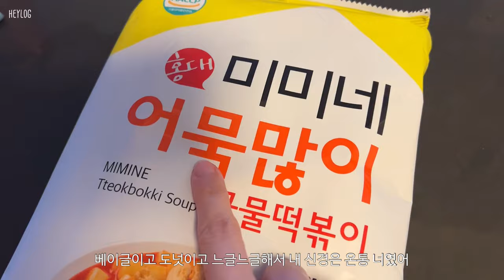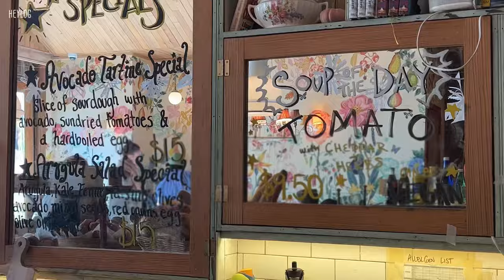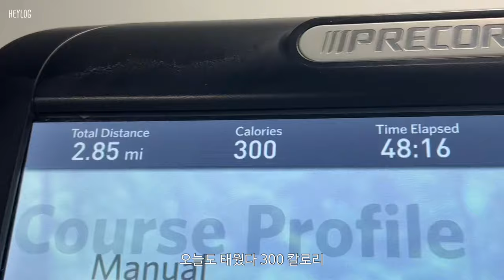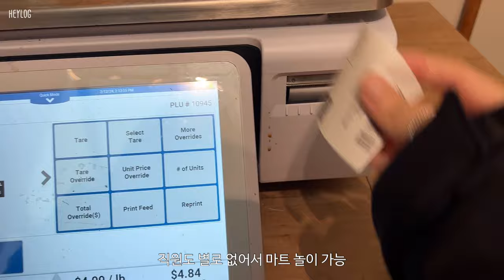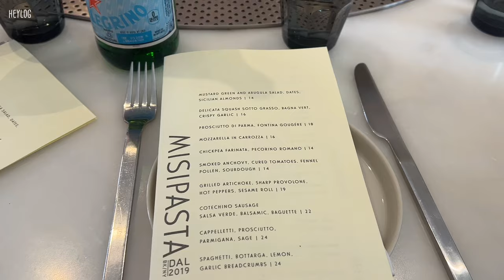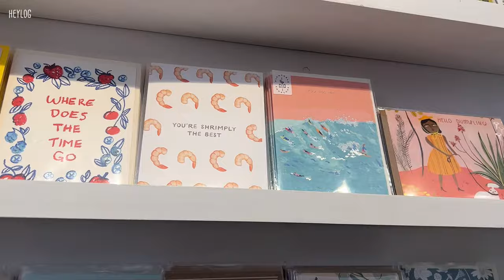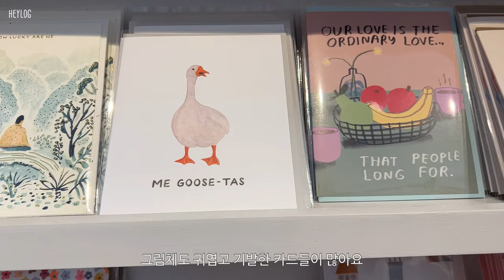NY Vlog. 국제 커플의 발렌타인 데이트. 미국 MZ 조카와 함께한 주말. 식사와 쇼핑을 한 번에 하는 나의 단골 가게. 스테이크와 잘 어울리는 당근 요리. 화이트 라구 파스타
안녕하세요,
뉴욕은 요즘 날씨가 완연한 봄이예요🌼 괜히 설레고 마음이 들뜨는 건 어쩔 수 없나 봐요.
편집하면서 눈 오는 장면이나 두꺼운 저의 옷차림이 벌써 어색하더라구요..
모든 명절과 공휴일이 다른 미국인 남편과 한국인인 제가 거의 유일하게 공감할 수 있는 날이 발렌타인 데이인데요. 그래서 맛있는 거 많이 먹었답니다ㅋㅋㅋㅋㅋ
운동도 다시 시작하고 배달 음식과 외식은 줄이고 집밥 해먹으려 노력한 이번 브이로그도 재밌게 봐주세요❤️